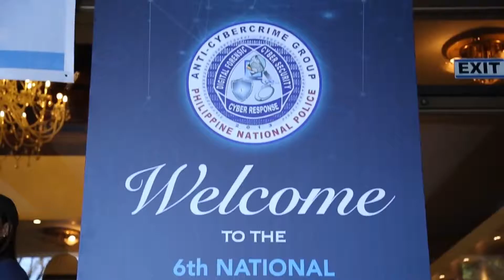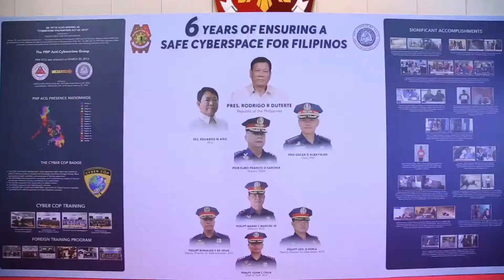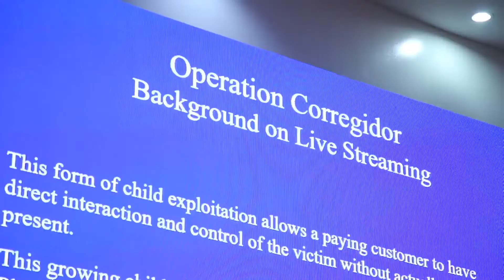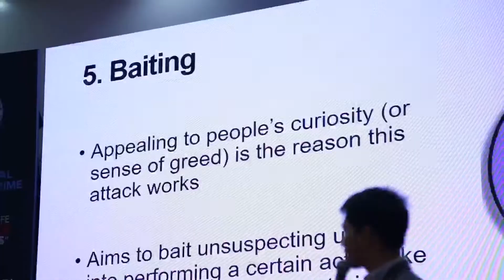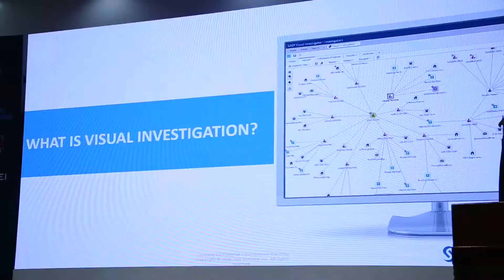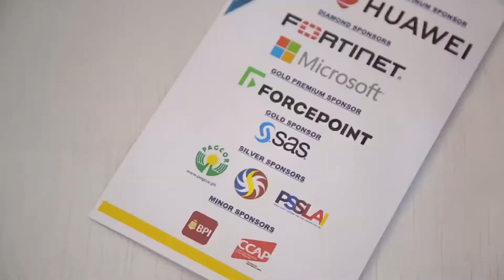PNP ACG 6th National Anti-Cyber Crime Summit